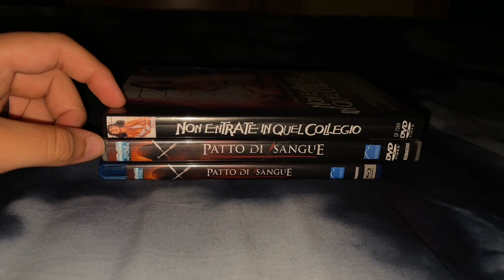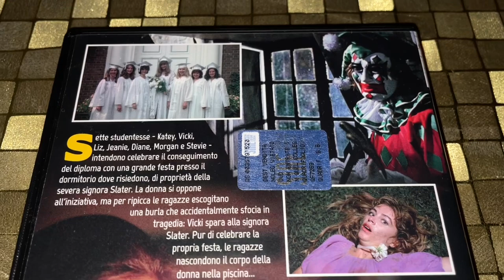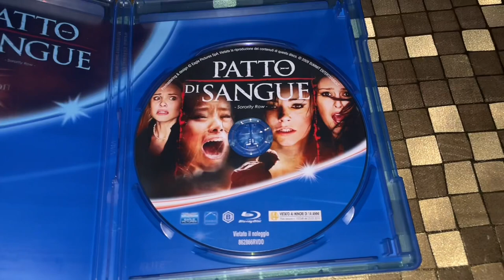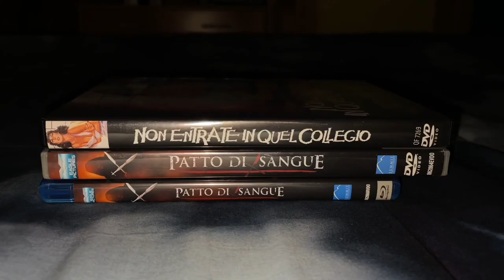NON ENTRATE IN QUEL COLLEGIO + PATTO DI SANGUE (Unboxing DVD e Blu-Ray + Recensione)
Secondo Canale YouTube interamente dedicato alla saga di Scream: @ghostfaceitalia8608

Ciao a tutti, horror maniaci! Nel video di oggi vi mostro il DVD della Quadrifoglio di "Non entrate in quel collegio" (anche noto come "La soffitta delle ombre" qui in Italia), slasher americano del 1982 diretto da Mark Rosman. Vi parlo anche del DVD e del Blu-Ray della Eagle Pictures del suo remake uscito nel 2009 e intitolato "Patto di sangue". Ovviamente, oltre a mostrarvi e analizzarvi le edizioni, mi dedicherò anche ad una breve recensione di entrambi i film.

TRAMA - NON ENTRATE IN QUEL COLLEGIO
Sette consorelle della Pi Theta sono stufe del comportamento irascibile della proprietaria della casa, l'anziana signora Slater, una donna turbata e sempre sull'attenti. Decidono dunque di organizzarle uno scherzo, il quale però termina in tragedia: la Slater perde la vita. Terrorizzate, le sette ragazze gettano il corpo nella piscina della consorellanza e la sera stessa partecipano ad una festa, mantenendo il segreto. Cominceranno ben presto a cadere vittime di un misterioso assassino che è a conoscenza dell'evento.
(TITOLO ORIGINALE: The House on Sorority Row | TITOLO ALTERNATIVO ITALIANO: La soffitta delle ombre | ANNO: 1982 | REGIA: Mark Rosman | CAST: Kate McNeil, Eileen Davidson, Janis Ward, Robin Meloy, Harley Jane Kozak, Jodi Draigie, Ellen Dorsher, Lois Kelso Hunt, Christopher Lawrence)

TRAMA - PATTO DI SANGUE
Sei consorelle della Theta Pi decidono di organizzare uno scherzo al fratello di una di loro, dunque fingono che un'altra della compagnia sia morta. Quando quest'ultima però perde tragicamente la vita, le sette ragazze dovranno mantenere il segreto. Otto mesi dopo, ricevono messaggi minatori e inizieranno a scomparire misteriosamente: qualcuno sa.
(TITOLO ORIGINALE: Sorority Row | ANNO: 2009 | REGIA: Steward Hendler | CAST: Briana Evigan, Leah Pipes, Rumer Willis, Carrie Fisher, Jamie Chung, Margo Harshman, Audrina Patridge, Julian Morris, Matt O'Leary, Matt Lanter, Caroline D'Amore, Maxx Hennard)